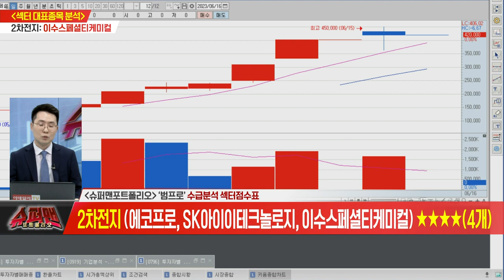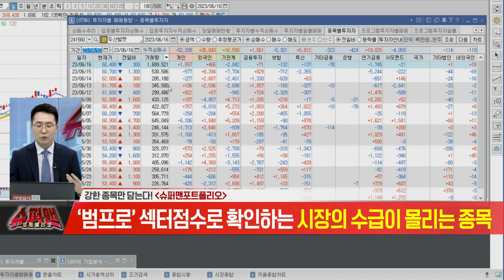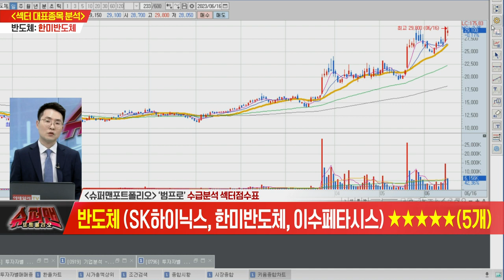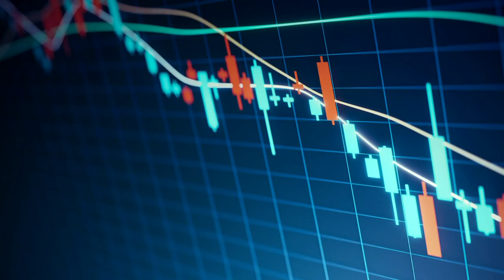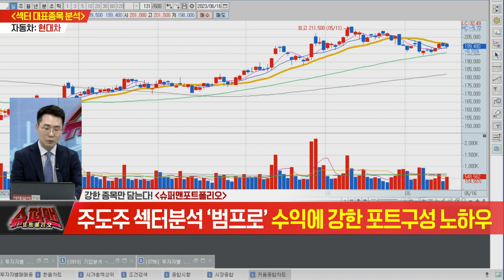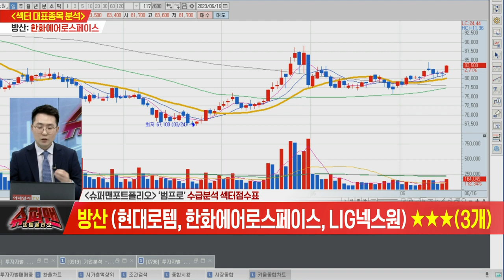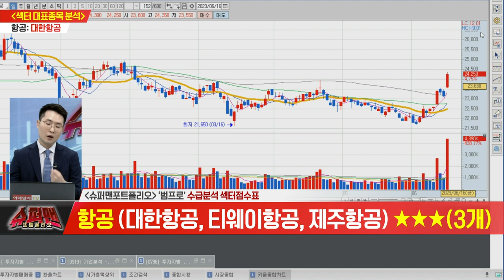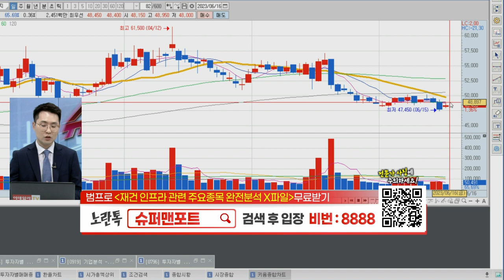불개미 주식학원 슈퍼맨 포트폴리오 20230616